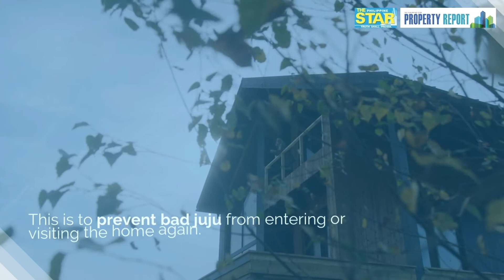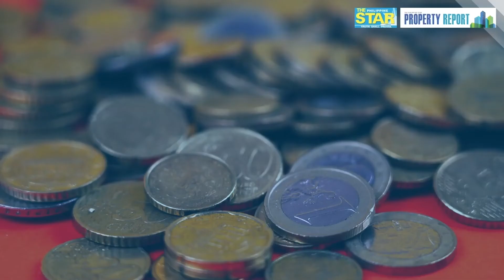Filipino moving in traditions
Bought a new house? Are you ready to move into your new home? These Filipino traditions are believed to bring good luck and great fortune to get you started on this important life transition.